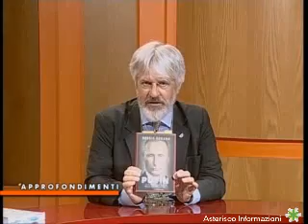Intervista a Giuseppe Gottardo | 19 Giugno 2017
I libri del mese: ne parliamo con Giuseppe Gottardo, scrittore.